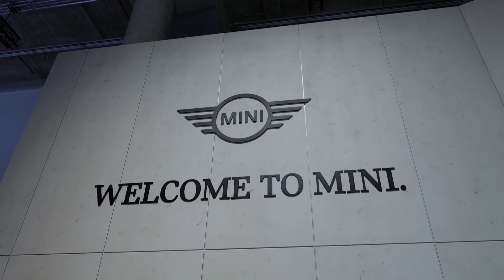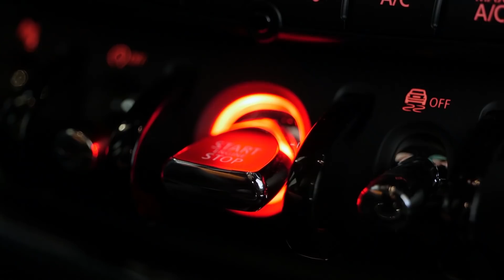MINI auf der IAA 2019 I Alle Highlights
Wenn in Frankfurt die Internationale Automobil-Ausstellung ihre Türen öffnet, darf MINI nicht fehlen! In diesem Jahr ist Jens Stratmann von voice-over-cars.com für Euch bei der IAA 2019 und nimmt den MINI Stand unter die Lupe. Einige seiner Highlights der IAA Frankfurt 2019 im Schnelldurchlauf: Die MINI 60 Years Edition in British Racing Green mit den 17-Zoll-Felgen inkl. der neuen feststehenden Radnabenabdeckung, die dafür sorgt, dass das MINI Logo auch während der Fahrt gerade bleibt. Das neueste Familienmitglied, der MINI Electric, der als erster vollelektrischer MINI eine neue Ära einläutet. Und der neue MINI John Cooper Works Clubman.